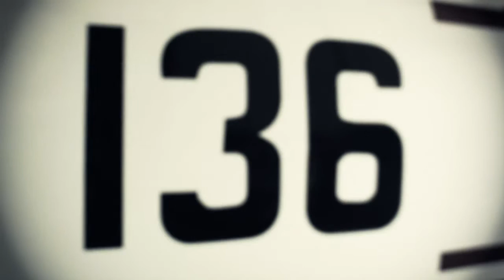Mark Jenkins of SlideSport Engineering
Mark Jenkins is the man behind the car.. the input from this man has helped the car and drivers compete for the Silverstone 24 Hour series.